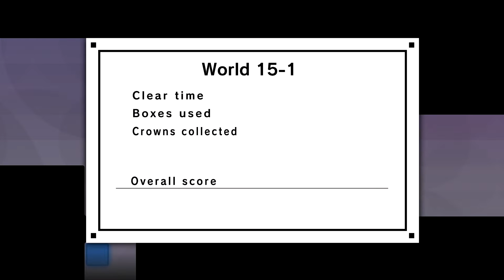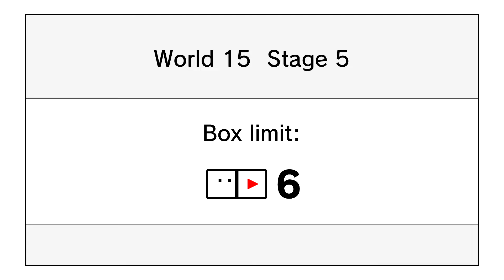BOXBOY! + BOXGIRL! 100% | World 15 | A Tale for One (All Medals, S Rank)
A Tale for One
World 15: Slam Them Down!

Think outside the box to save a world in peril! As Qbby or Qucy, you’ll create boxes and use them to surmount more than 270 puzzling stages—the most in the series to date! The box planet is plagued with obstacles, so jump, climb, drift, ride, and warp your way past them in three modes, complete with their own stories, stages, challenges, and techniques. You can even team up for a 2-player adventure starring both star-crossed boxes!

A Tale for Two is a new mode in which—for the first time in the series—two players can work together to solve puzzles… Or one brave player can alternate between Qbby and Qucy! On top of that, there’s a third adventure starring Qudy, the tall one, and thanks to his extra-tall boxes, you’ll even have to think outside the rectangle! As you beat stages, you’ll uncover more, and if you’re efficient, earn medals you can use to score everything from boxy accessories to simple comics to helpful items at the in-game shop. Got your eye on a sweet sailor costume? Then try Balloon Challenge: if you get all ten balloons before the time runs out, you’ll score extra medals!